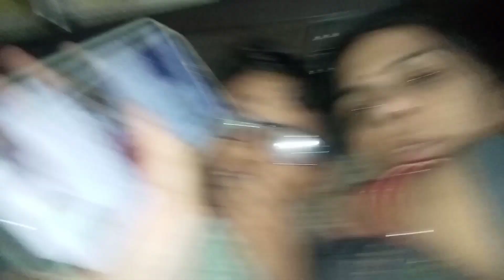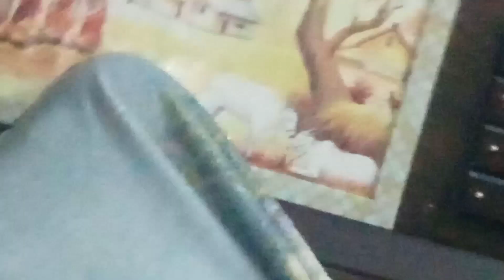mummy ji k sath lgaai sharat 😀vlogs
aaj mummy ji k sath lgaai sharat
jeeta dena guys meko 😀😀😀😀😅😅😅